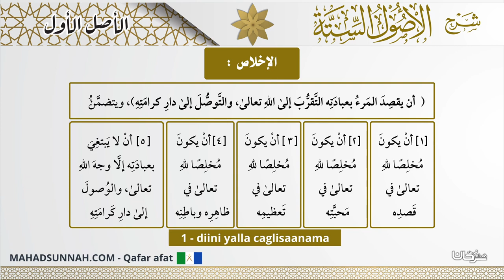1 Diini Yalla Caglisaanama إخلاص الدين لله